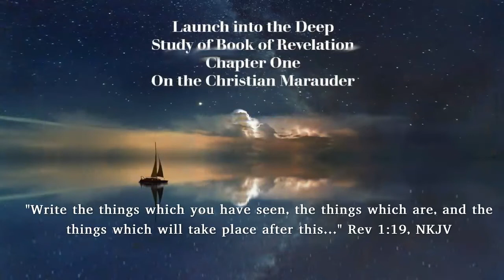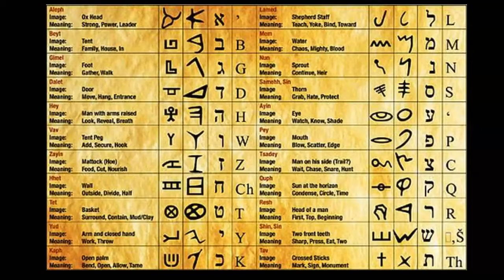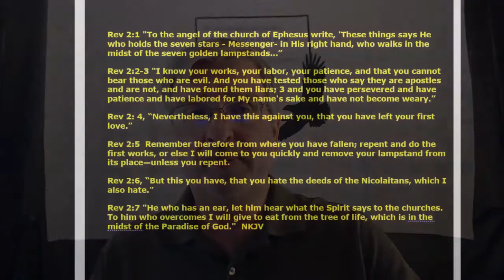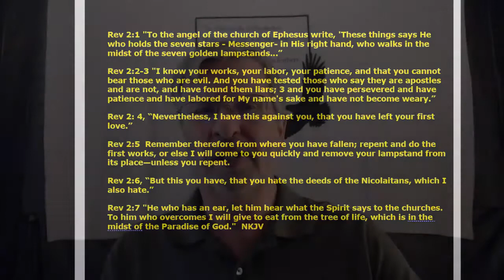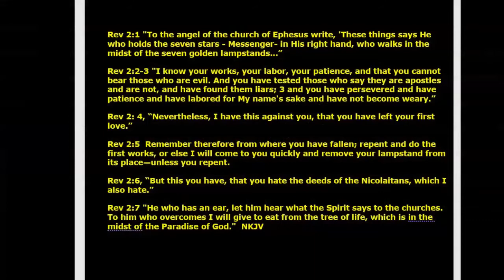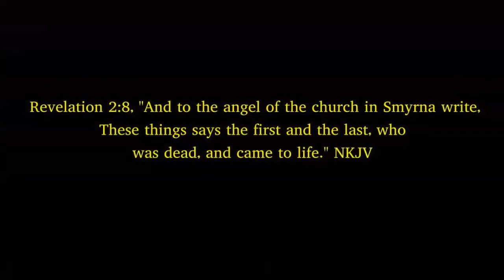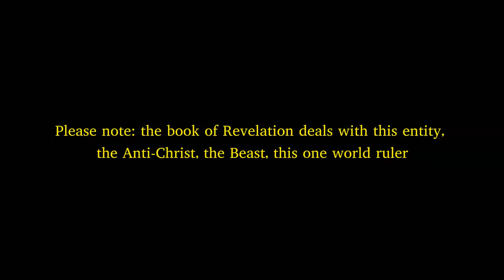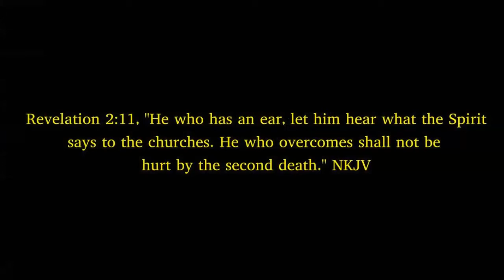EP 2 - The Things which Are - Study in the Book of Revelation – Revelation Chapter Two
What would Jesus think about all the things that are going on in our Churches right now? What would he say? What would he?

Let’s find out as we delve into the letters to the Seven churches – on the Christian Marauder – concerning the things which are!

All Bible Quotes from the NKJV

Pictures from Pixabay, Pinterest, Istock, Shutterstock

For research, education, criticism purposes

If you like to help support me and keep me on the air, see my website for details:
Afterhoursministries.com